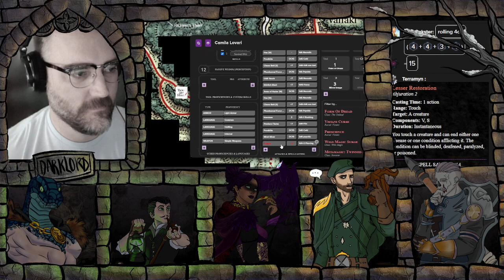Curse of Strahd Session 23: What drives us...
Another chapter, another look into Strahd's past. Now the party wakes to a new day and a new mission ahead. Onward once again to an area of undead in a land of darkness and dying.

Big D20 Energy - DnD5e - Season 2 - Episode 23

Group Channel
Big D20 Energy:

Catch our sessions LIVE on my Twitch Channel on every other Wednesdays 7 PM PST:

Players:
Pall (gnome) theprank5ter ; his channel:

 / prank5ter
Camila (Vistani) Me! :3
Zash (Yuan ti) WickedJester
Terramyn (Reborn) Rogue
Duvad (Human?) AgitatedMax ; his channel

DM
TheBeez ; his channel: